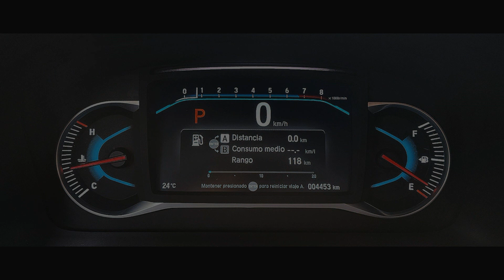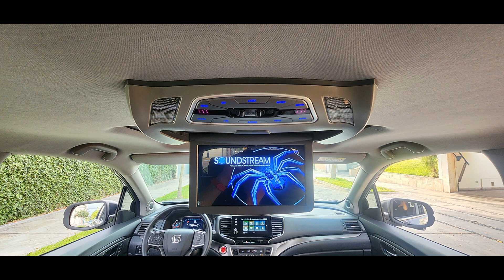🔸🔸 VENDIDO 🔸🔸 HONDA PILOT EXL EN EL GOLF DE SAN ISIDRO LIMA PE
🔹 GARANTIA DE FABRICA 🔹

HONDA PILOT EXL, 2022

Automática Secuencial con PADDLE SHIFTERS

CARPLAY y ANDROID AUTO
POWER SUNROOF
3 Filas de Asientos

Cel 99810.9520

EQUIPAMIENTO.
Motor 3.5L - 6 Cilindros (V6) ★ Transmisión Automática ★ Aire Acondicionado Congelando con Climatizador para las 3 Filas ★ Ventanas, Pestillos y Retrovisores Eléctricos ★ POWER SUNROOF ★ FAROS NEBLINEROS ★ BLUETOOTH ★ CAMARA DE RETROCESO ★ CARPLAY y ANDROID AUTO ★ Velocidad Crucero ★ ASIENTOS FORRADOS EN CUERO ★ Laminas de Seguridad ★ TODOS LOS AIRBAGS ★ Etc, Etc, Etc...

DOCUMENTOS EN ORDEN

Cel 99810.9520